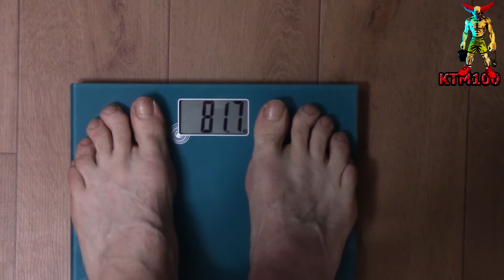Клоуны Пуки и Рабдо - символы Кроссфита!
Что такое рабдомиолиз?
Рабдомиолиз - это заболевание, которое приводит к выбросу в кровь миоглобина в результате быстрого повреждения скелетных мышц. Как правило, миоглобин не выделяется в кровоток, так как фильтруется через почки для последующего выведения из организма. Почки не пропускают миоглобин, поскольку он имеет крупную  молекулярную компоненту, и это может вызвать токсическое воздействие на эпителий почечных канальцев.
Причины и факторы риска
Основной причиной рабдомиолиза являются мышечные травмы, такие как:
Непосредственная травма мышц:
Тяжелые обширные ожоги;
Физическое насилие и жестокое обращение;
ДТП;
Длительная операция;
Травматический токсикоз;
Поражение электрическим током.
Тяжелые сокращения мышц в связи с:
Интенсивными физическими тренировками;
Длительными непроизвольными сокращениями мышц во время припадков и эпилептических приступов;
Симптомы и признаки
Умеренные симптомы
 1. Болезненность, чувствительность и отеки мышц;
 2. Мышечная слабость;
 3. Темный цвет мочи.
 Тяжелые симптомы
Когда развивается острая почечная недостаточность, начинают проявляться тяжелые симптомы, такие как:
Отек верхних и нижних конечностей;
Синдром сдавливания - жидкость из крови переходит на окружающие ткани, например, легкие (вызывает одышку) и мышцы, что может привести к пониженному давлению и инсульту.
Электролитный дисбаланс;
Снижение и / или отсутствует диуреза;
Вялость;
Дезориентация и рассеянность;
Нерегулярный пульс и ритм сердца;
Кома.
Диагностика
Подозрение на  рабдомиолиз, как правило, возникает тогда, когда у пациента, обратившегося к врачу, имеется история травмы или несчастного случая. Диагностика рабдомиолиза начинается с осмотра и изучения прошлых и недавних заболеваний и травматических ситуаций.
Тест на креатининкиназу является наиболее надежным диагностическим обследованием для подтверждения рабдомиолиза.
Лечение
Медицинская помощь пациенту с рабдомиолизом зависит от тяжести заболевания:
Шансы пациента на выздоровление при рабдомиолиз являются достаточно высокими, если заболевание обнаружено на ранней стадии, и при условии надлежащего лечения, чтобы избежать дальнейшего повреждения почек. Коэффициент смертности при рабдомиолизе составляет около 5%.
Осложнения
Существует три причины осложнений, который развиваются при рабдомиолизе:
1. Повышение давления в анатомической полости.
2. Диссеминированное внутрисосудистое свертывание.
3. Почечная недостаточность.
Предупреждение
Рабдомиолиз не имеет возможности развиваться, если после травмы организовано  надлежащее лечение.